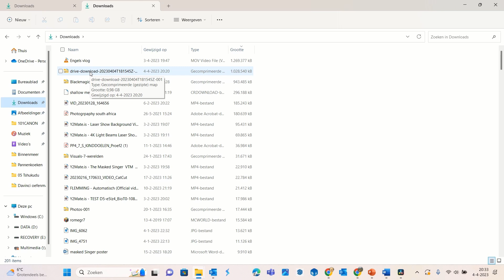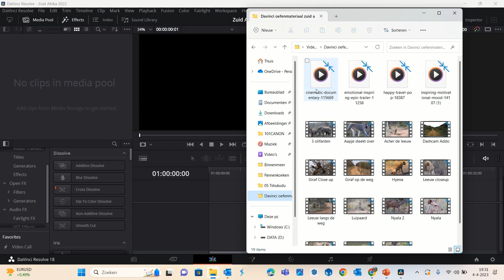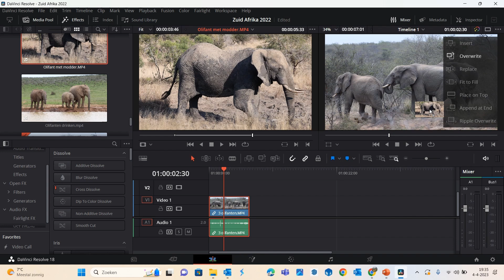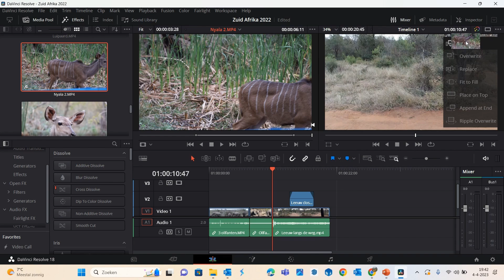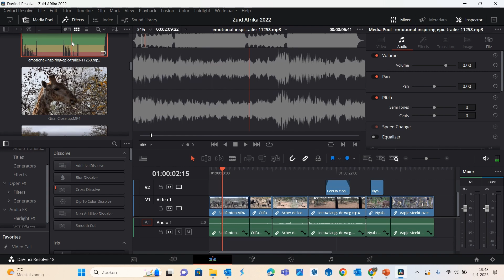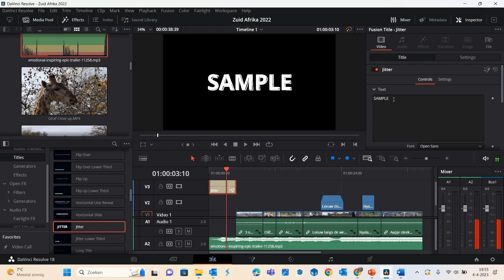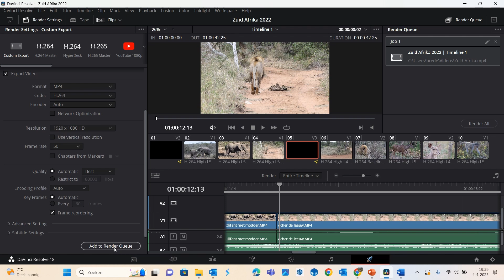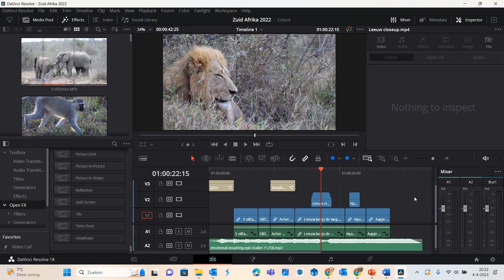Davinci eerste kennismaking totaal